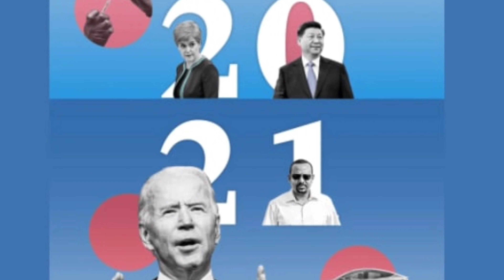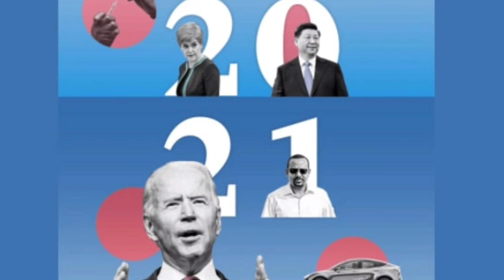ዜና:- የድምፃዊ ሀጫሉ ሁንዴሳ ጉዳይ//የአጊቱ ጉደታ ገዳይ//የኢትዮ-ግብፅ ውጥረት//ዶክተር አብይ በቀጣዩ ምርጫ ያሸንፋሉ።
ሰላም የአዩ ቱብ ተከታታዮች። በዚህ ቻናል ጥሩ ጥሩና ጠቃሚ መረጃዎች በየጊዜው ይቀርባሉ ይጎብኙን።